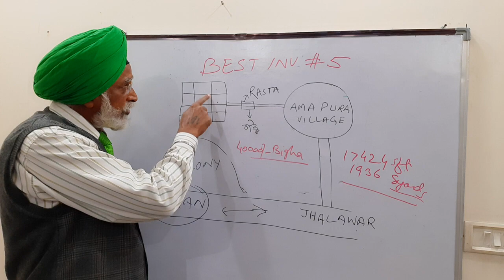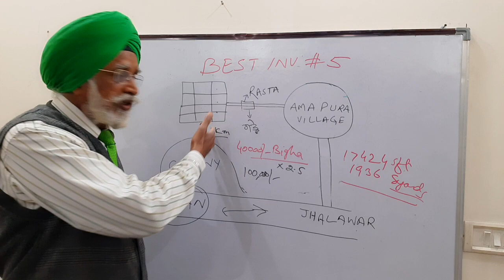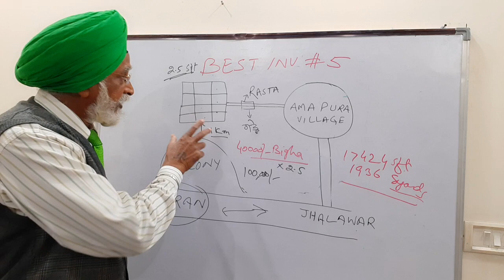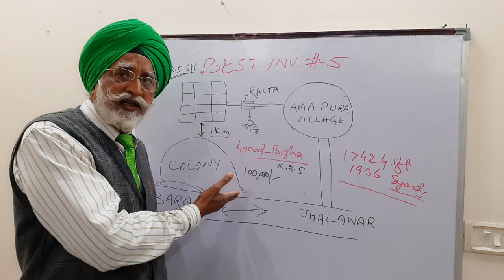Real estate investing strategies | Property & Business School | Rajwant Singh Mohali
Rajwant Singh Mohali, THE DIRECTOR AT PROPERTY SCHOOL, has more than 26 years of practical experience in the real estate business. He has visited various states of India to study about the subject before writing the book in three languages. You can find solutions to all your property related problems.  He is the only one who is conducting a training program in real estate business up to satisfaction.